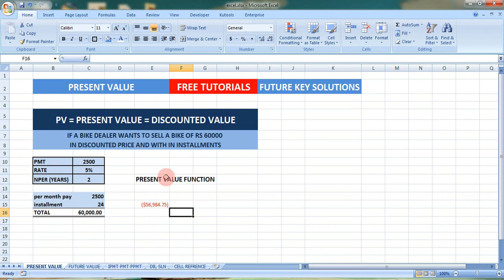Present Value Function (PV) in Excel (Hindi) Future KEY Solutions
सभी तरह के लोन की कैलकुलेशन खुद करें एक्सेल में
एक्सेल फार्मूला PPMT, PMT, IPMT
YOU CAN CALCULATE YOUR :-
HOME LOAN , EMI CALCULATION, LOAN CALCULATION, PERSONAL LOAN,  INTEREST CALCULATION, PRINCIPAL CALCULATOR, INTEREST CALCULATION, INSTALLMENT CALCULATION
PMT, IPMT, PPMT Functions in Excel (Hindi) Future key Solutions
ＬＩＫＥ | ＣＯＭＭＥＮＴ | ＳＨＡＲＥ | ＳＵＢＳＣＲＩＢＥ अगर आप को यह विडियो पसंद आया तो कृपया लाइक करें और अगर आप कुछ कहना या पूछना चाहते है तो कृपया नीचे दिए गए कमेंट बॉक्स में लिखें ! हिन्दी युटूब चैनल है जो आपको इन्टरनेट, कम्प्यूटर, मोबाईल और नयी टेकनालाजी के बारे में हिन्दी में जानकारी देता है।